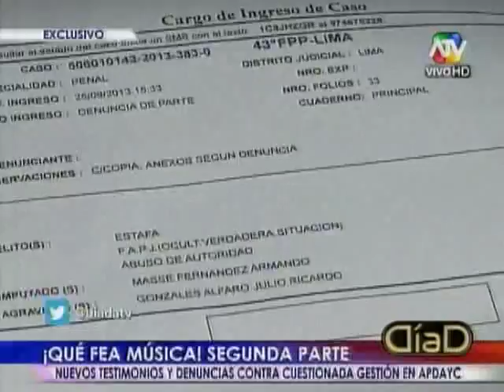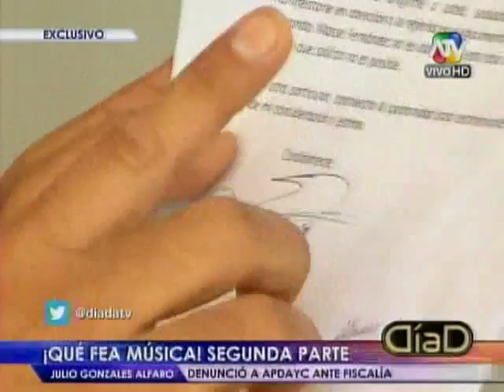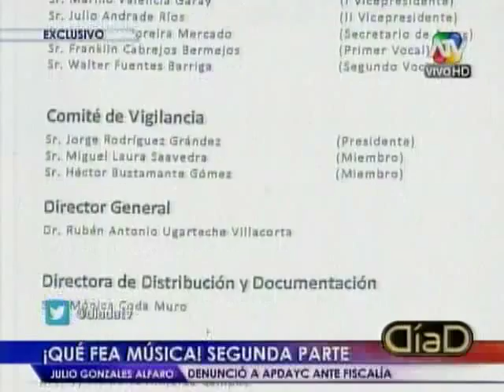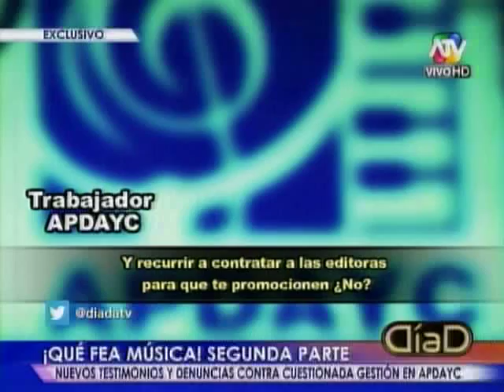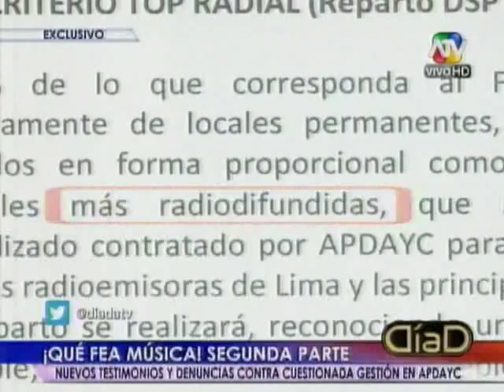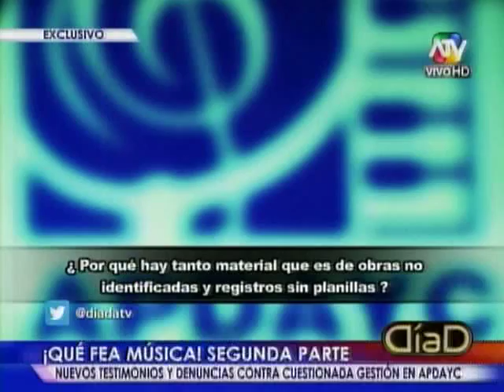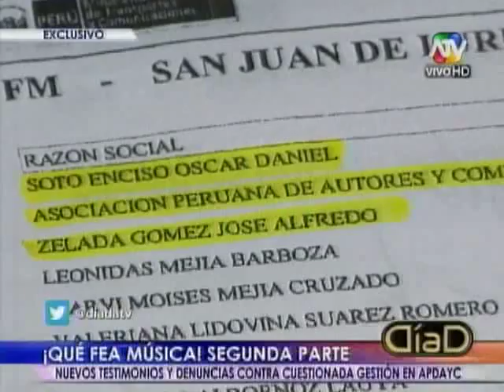Tuteve.tv / Nuevas perlas contra Armando Massé